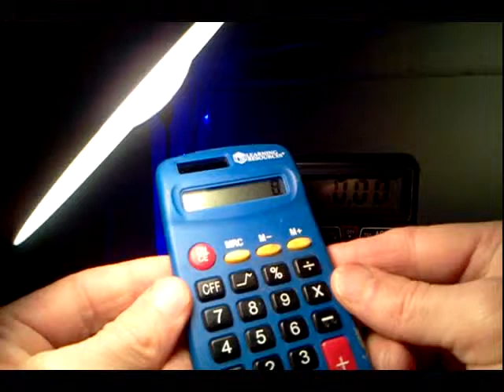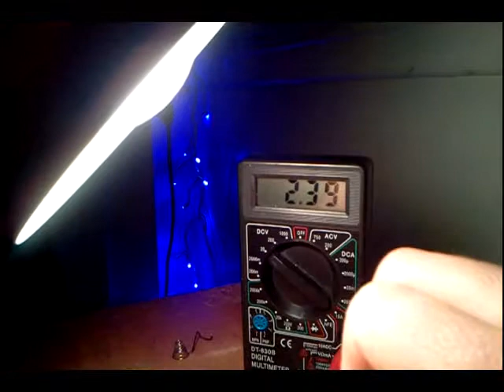Solar Cell Measure Voltage Multimeter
Once again, a cheap or throw-away device presents a great opportunity to learn about electronics. Here I'm taking apart a solar hybrid calculator, and measuring voltage of solar cell in proximity to a 40w lightbulb. This  calculator powers up around 2.5 - 3 volts.